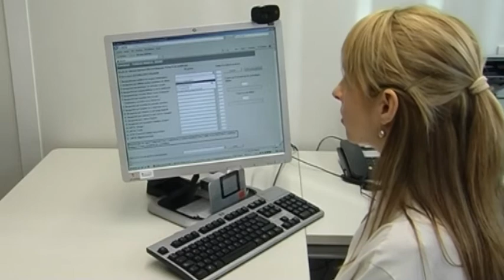Avaluació cognitiva de demències: telemedicina asincrònica (SISDDAP)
Sistema Informatitzat de Suport al Diagnòstic i el Segiiment de les Demències a l'Atenció Primària és una eina que permet fer atenció individual i preventiva utilitzant mètodes de telemedicina asincrònica. El model s'ha fet a través de la col•laboracio entre l'atenció Primària de l'ICS a Girona i l'IAS, on hi ha la unitat de demències.  Institut Català de la Salut
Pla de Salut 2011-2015